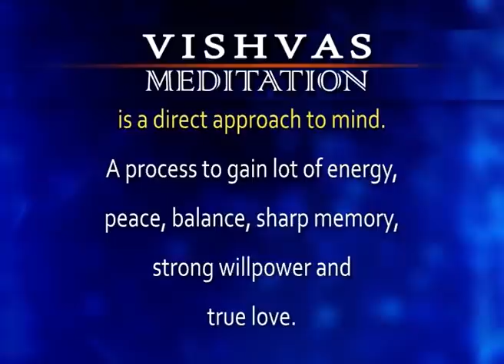VISHVAS MEDITATION - 08 JUNE 2021 SADHNA TV